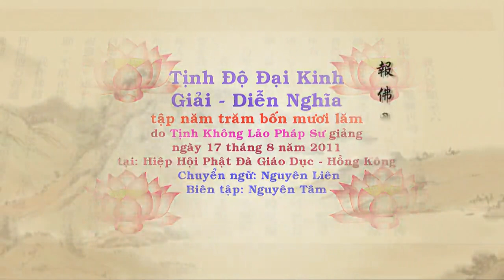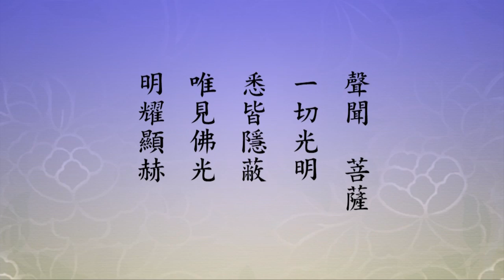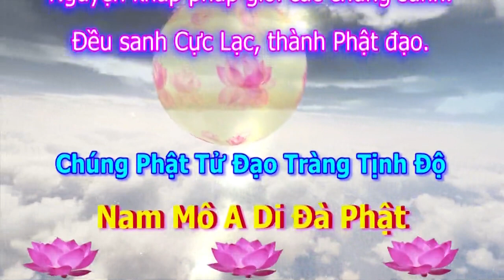Tịnh Độ Đại Kinh Giải Diễn Nghĩa, tập 545